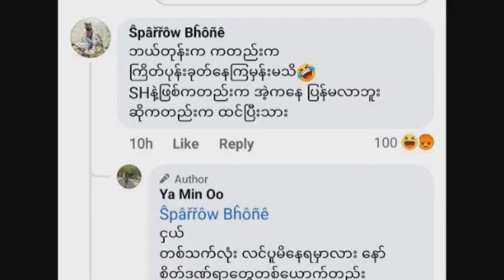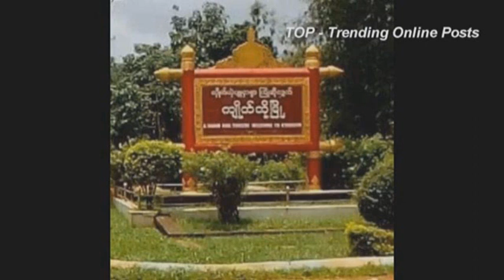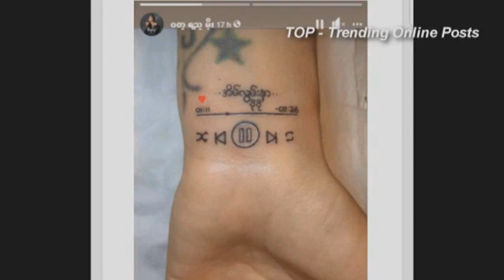GTC ေက်ာင္းသူေလးကို မဖြယ္မရာျပဳလုပ္တဲ့ GTC ေက်ာင္းဆရာ မင္းသီလ ျဖစ္စဥ္စဆံုး ေက်ာင္းသူေလးေျပာျပၿပီ